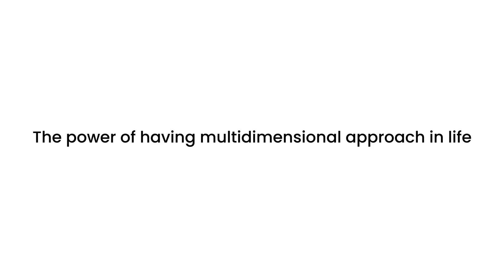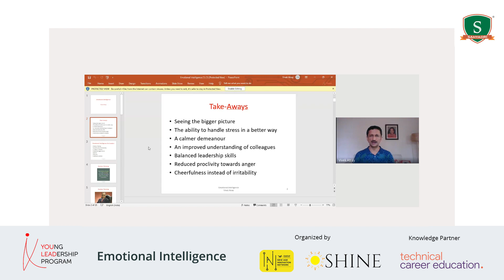Emotional Intelligence | Webinar Series | YLP | Sahyadri